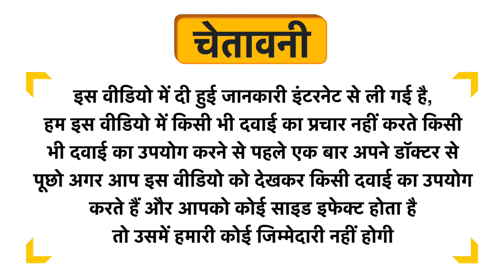Future Organics Granular Jaggery Uses in Hindi | Side Effects | Dose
Future Organics Granular Jaggery Uses in Hindi | Benefits | Side Effects | Dose